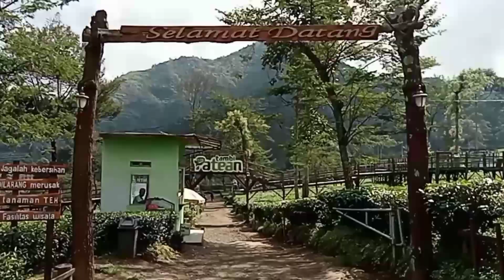Patean Tea Agrotourism, Wonosobo, Indonesia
Patean Tea Agrotourism is located at Tambi village Kejajar district Wonosobo regency.